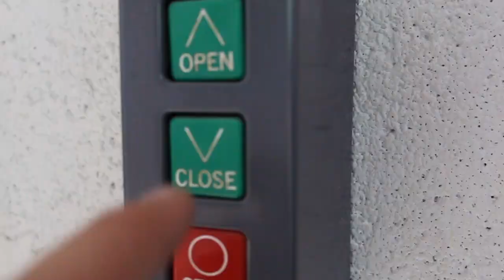Hillbilly Skateboarding Mission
I absolutely love my job.  It was a picture perfect day outside and Brain Ambs was in need of a cover photo for the Force catalog.  I told him how Justin Joy just bought this trailer that we could skate.  Perfect!  He said.  An hour later, mission complete.

Thank you Justin & Brian for making it happen.

Also click that stupid BELL if you wanna keep up with my latest videos!

ReVive & Force Gear!

or